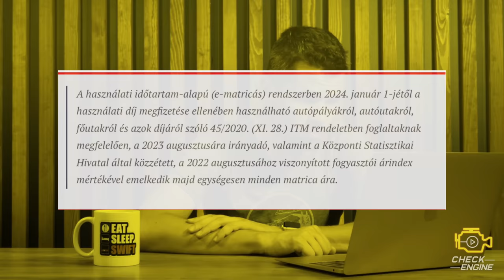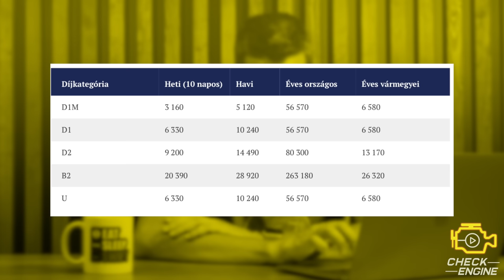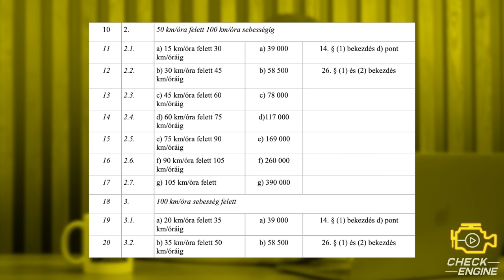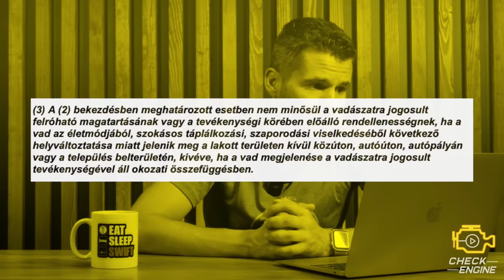Így drágul a gyorshajtás bírsága, és a vadgázolás - Check Engine Közszolgálat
Az utóbbi hetekben több olyan dolog történt, ami érinti az autósok pénztárcáját, most ezeket szedtük össze.